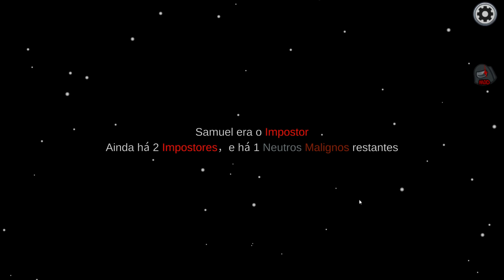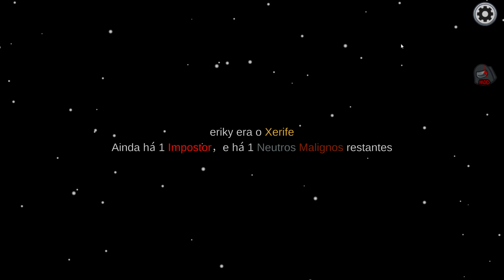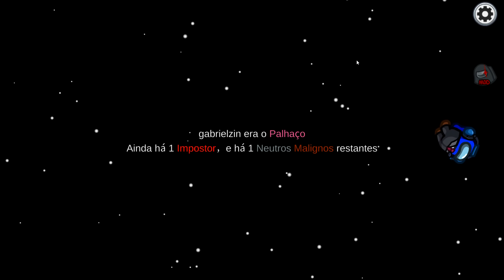*FUNÇÃO PIRÔMANO* NO AMONG US MODS!